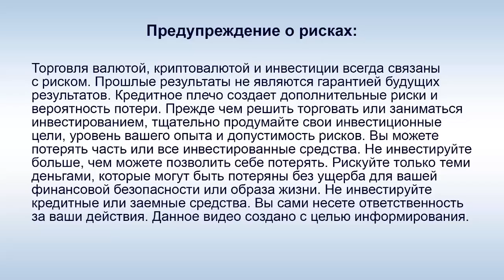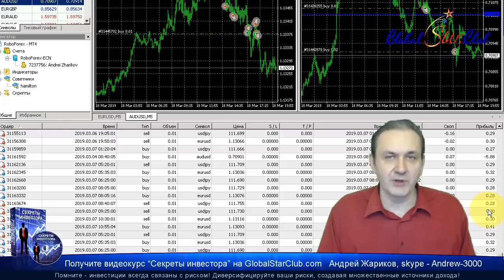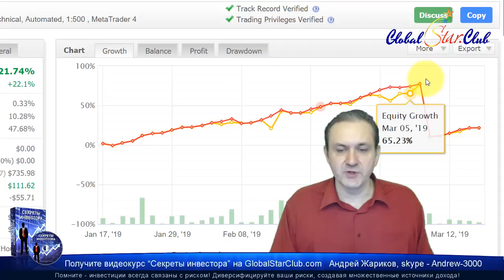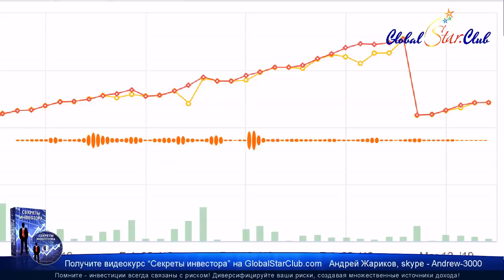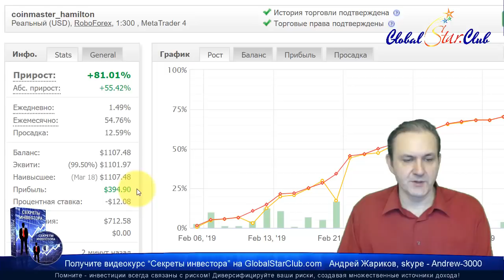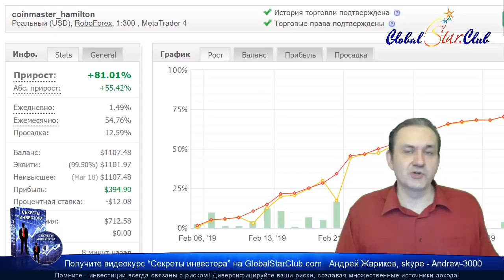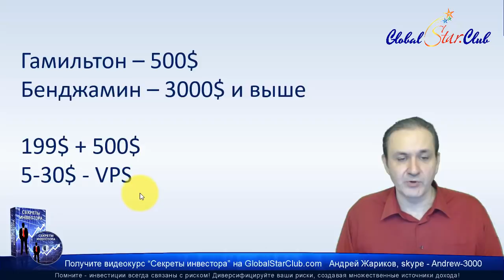AI Global Markets - Форекс-робот дал 22-140%!